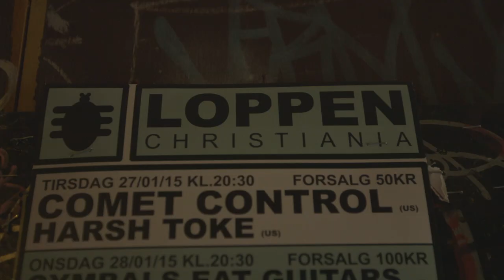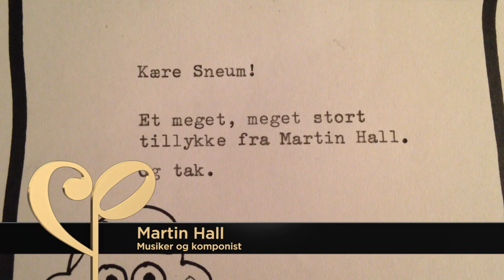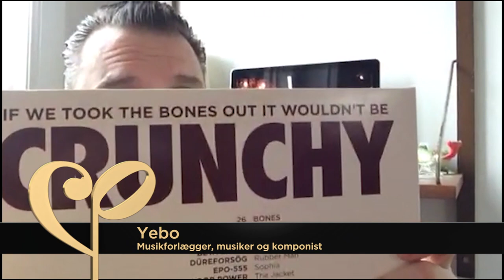Jan Sneum modtager af Carl Prisen DMFFs ærespris 2015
Hyldest og tak til Jan Sneum for hans indsats til musikken.